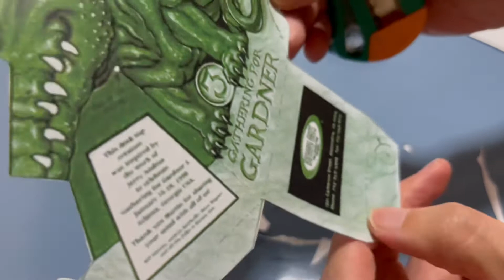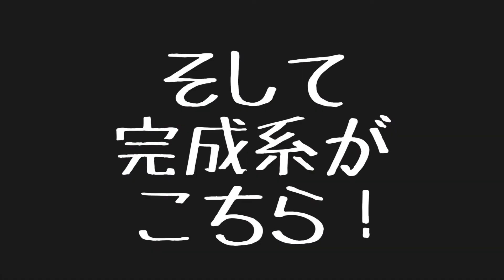【振り向きドラゴン】が思った以上にトリックアートしてくる件！(でも何故かカメラの画面上のみ…)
トリックオアトリート！！ドラゴン！！
…って言いたかった。

簡単に作れてちょっと面白いトリックアートドラゴン作ってみました！！

↓こちらのHPから印刷して作りました♪
(ウィルスなんて無いと思いますが…自分が見に行っている時にはありませんでした。)

↑サムネイル作成していて依頼募集しているそうです♪